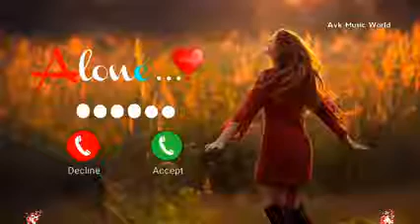ff toons 667